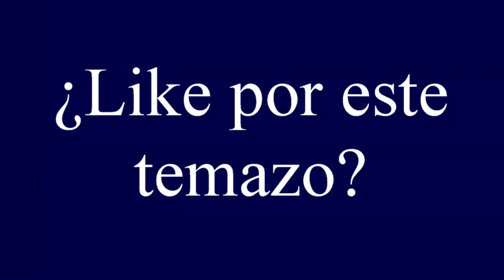Mi canción favorita de Internet | Dragón de Fuego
Viajar es vivir. Hoy os voy a enseñar las fotos de mis viajes con una canción molona.